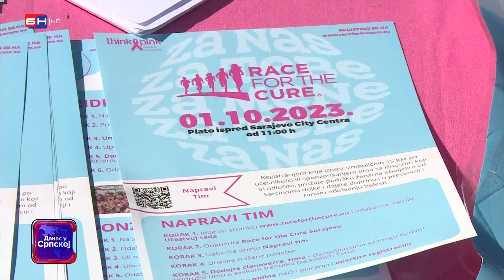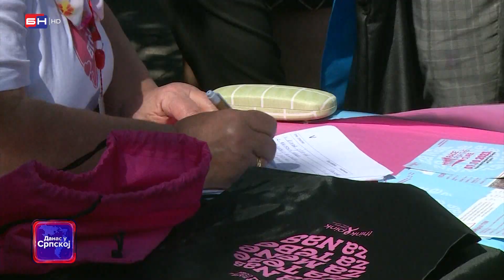Brčko: Veliki broj žena dobiće priliku da besplatno uradi mamografski pregled kao i papa test